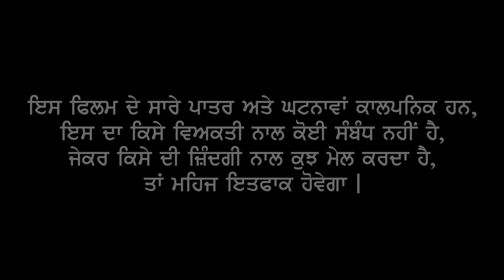Babe Da Tweet Punjabi Movie New Movie Iqbal Sukhi Fairy Records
Fairy Records & Iqbal Sukhi Presents

Babe da Taweet

Straring :  Cast Kindi Jahangir,Jaggi Bai,Harman Changli,Dr Satpal Bal,Jaspreet Jass,Mani Manki,Kala banbhora, Sukhwinder Naudharani,Jogi Falound

Story Harminder Bhatt

Video Ustaad Bande

Music Pb13 Aale

Producer Jaspreet Jass

Dop & Directed By Iqbal Sukhi

Editor & Publicity Design Hardeep Sherpur

Label : Fairy Records

All Copyrights & License  Are Exclusively Reserved To Fairy Records